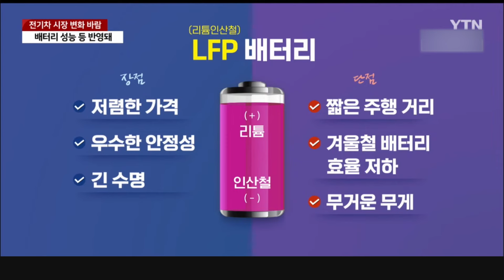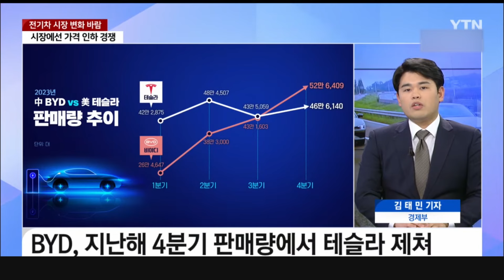[세상만사] 침체 속 전기차 시장 '변화' 바람…중저가 시장 공략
전기차 시장 변화 바람
정부, 보조금 기준 발표
전반적으로 축소·개편
차종별로 희비 엇갈려
배터리 성능 등 반영돼
LFP 배터리 '직격탄'
시장에선 가격 인하 경쟁
국내 업체 '중저가 공략'

세계적인 수요 둔화 속에 전 세계 전기차 시장은
매일 숨 가쁜 변화의 바람이 불고 있습니다.

올해 우리나라 보조금 정책부터 전기차 산업 흐름 전반에 대해
경제부 김태민 기자와 함께 짚어보겠습니다.